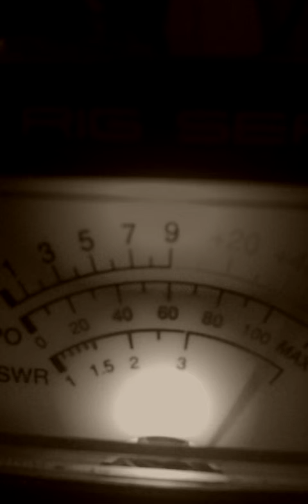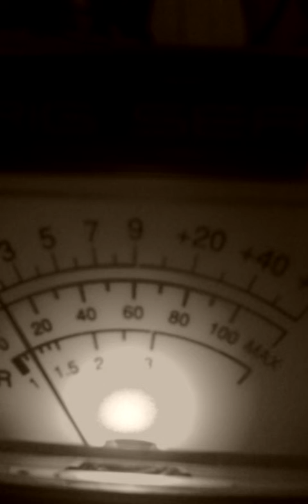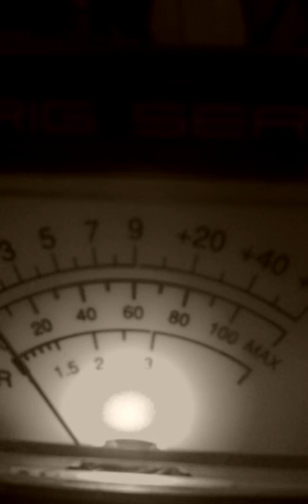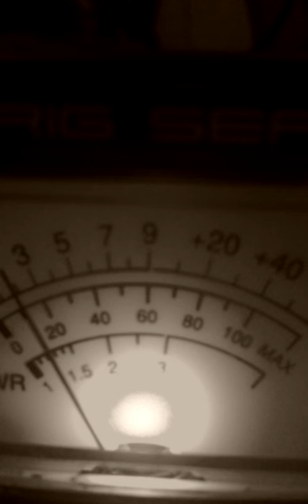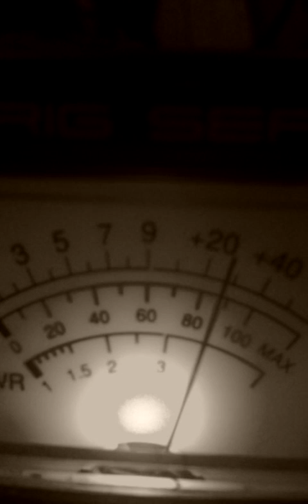Cb19nyc.Master&$mall Fry.5:07 AM